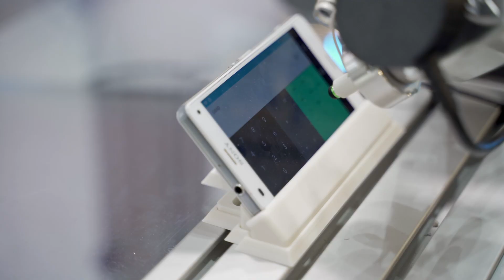Bota Systems - Company and Products explained in 2 minutes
Our CTO Ilias Patsiaouras and the Head of Robotics Martin Wermelinger explain in 2 minutes the aim of the company @BotaSystems and show two specific applications with our most sensitive 6axis force torque sensor MiniONE Pro at Automatica 2023 at the booth of our partner @NEXTroboticsGmbHCoKG and @Mecademic